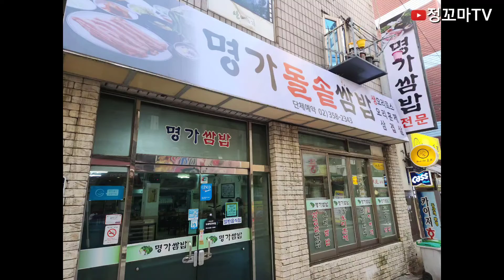명가쌈밥 불광동맛집 불광역맛집 은평구맛집 불광동먹자골목맛집 쌈밥맛집 두루치기맛집 은평구밥집 불광동밥집 불광역밥집 돌솥밥